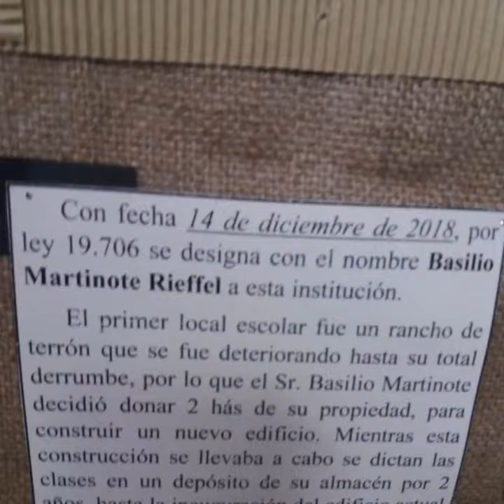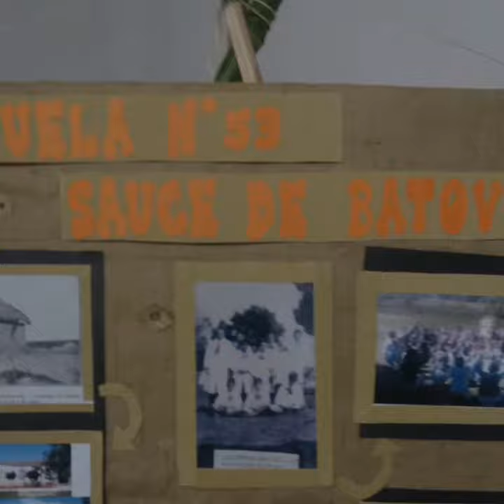Día de la Educación Rural